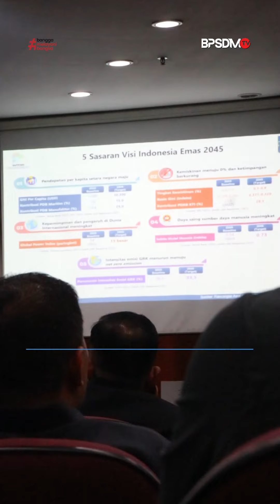Jadi penceramah di Lemhannas, Kepala BPSDM Kemendagri:Jangan Pernah Lelah Mencintai Indonesia